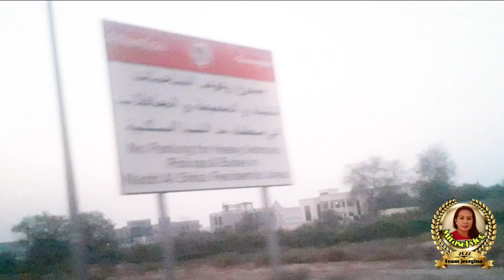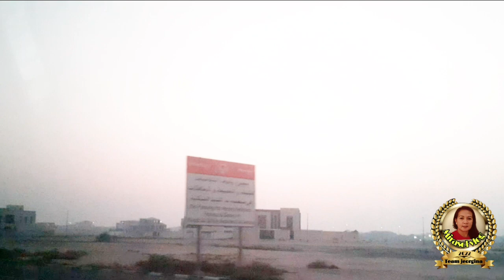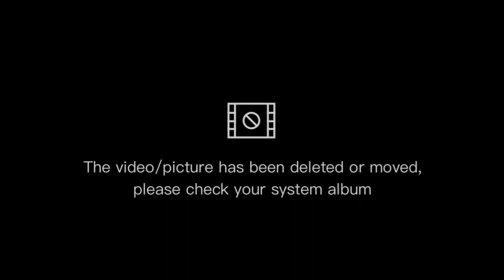#buhayofw dubai roadtrip gala na naman guys